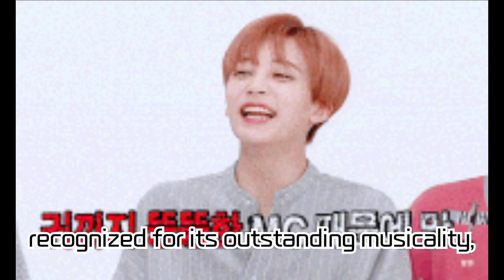BTS Jin's "The Astronaut" Hits 1st Anniversary, World Celebrates the Record of BTS Member!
BTS Jin's first solo single "The Astronaut" has reached its first anniversary, garnering warm congratulations from official accounts worldwide. Spanish radio DJ Tony Aguilar and Argentinian media Le Banana, among others, commemorated "The Astronaut" by Jin with various messages, recalling his participation in Coldplay's concert in Argentina. Moreover, Coldplay's official account also posted a thank-you message on the anniversary. The song has achieved great success, becoming KMCA's first solo single to reach a million sales, and Jin's vocal prowess and musicality have been recognized globally. Fans celebrated Jin's first anniversary with Times Square billboard ads and donation activities. Watch this video to explore Jin's musical journey and the warm love of his fans.